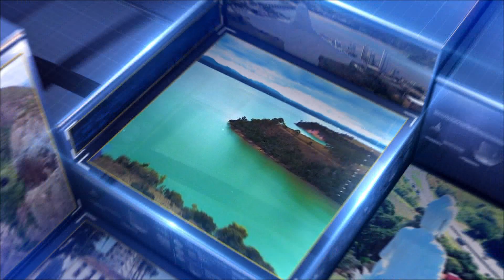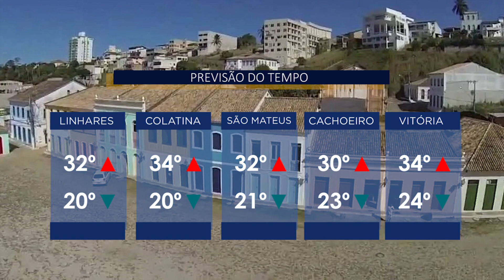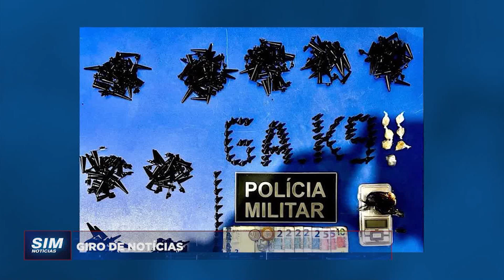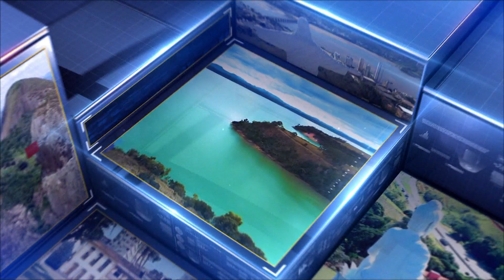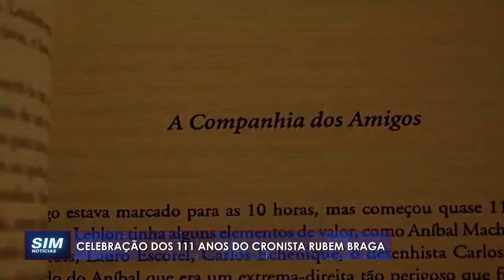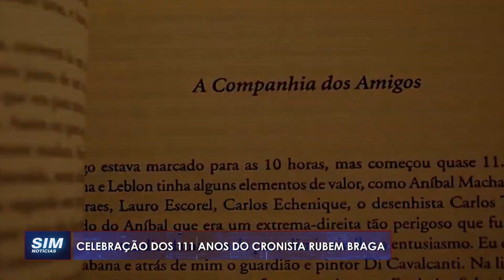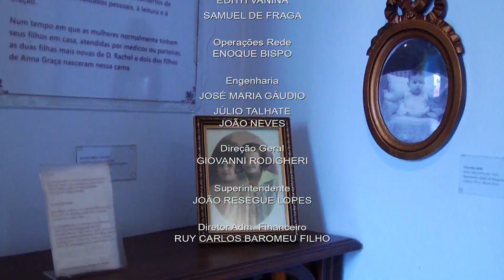SIM Notícias Linhares - COMPLETO - SEXTA - 12/01/2024